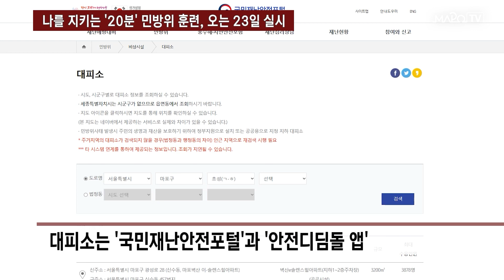나를 지키는 '20분' 민방위 훈련, 오는 23일 실시 / 8월 21일